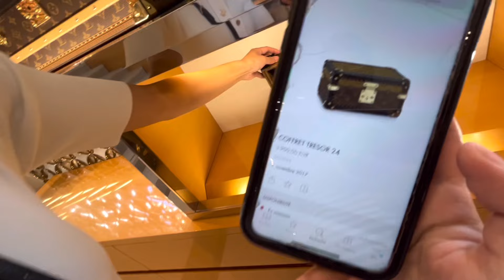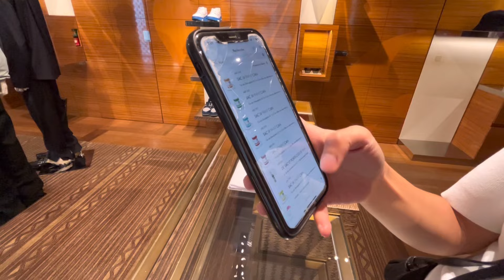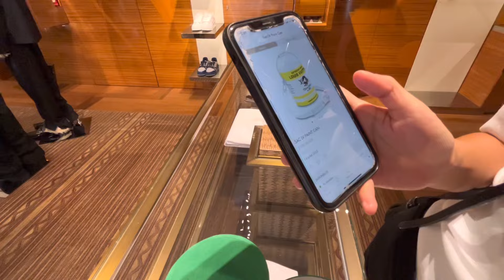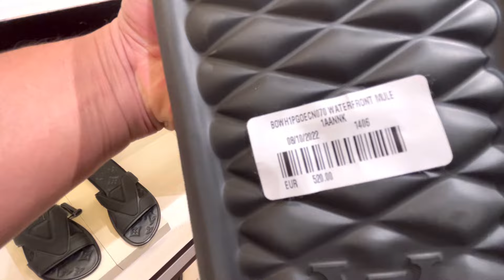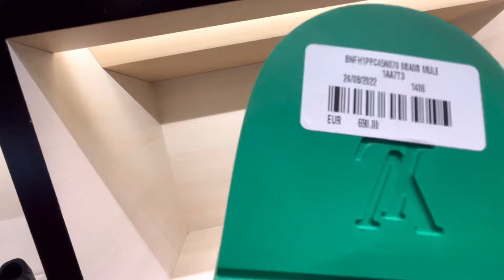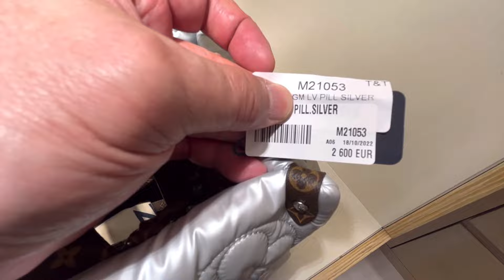Louis Vuitton Paris EXCLUSIVE VIP Tour!